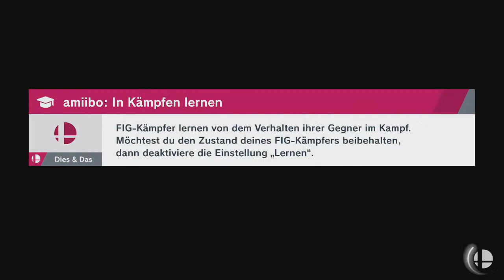Super Smash Bros. Ultimate - Midna